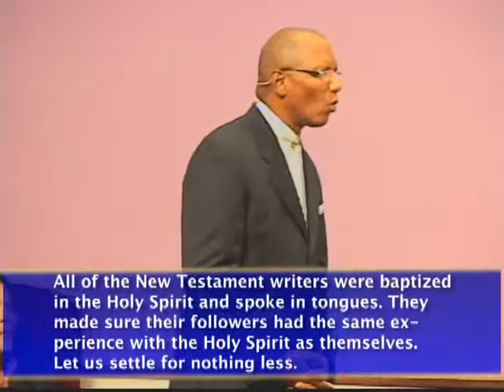Work Of The Spirit: Our Sanctification (Part 1)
Pastor Victor Morgan